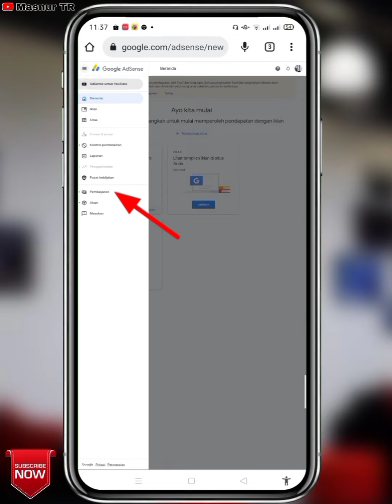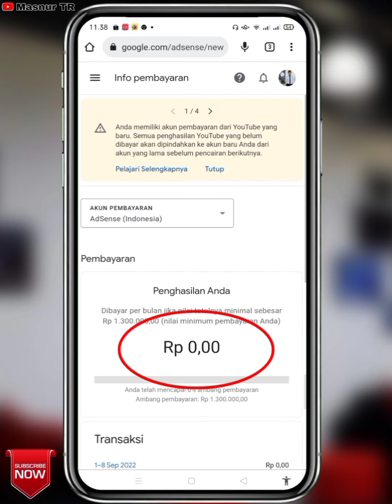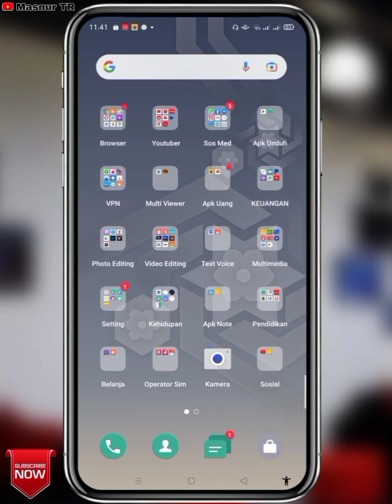Penyebab Saldo AdSense Hilang Menjadi Nol Rupiah